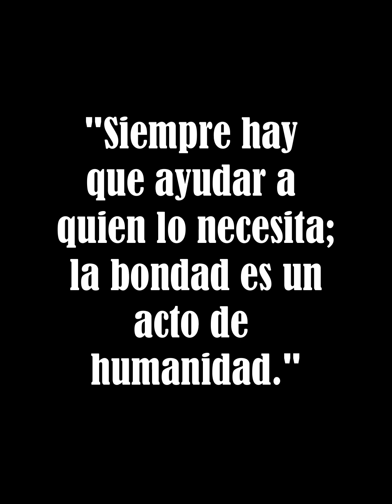Hizo todo por salvarla